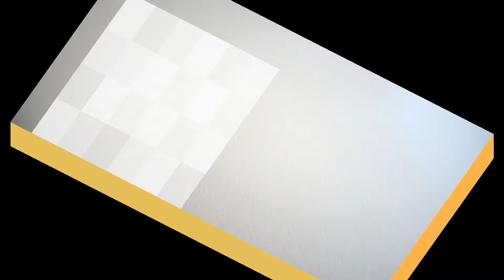臺灣手語語料彙整【禿頭B】7 168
臺灣手語語料彙整【禿頭(B)】7-168